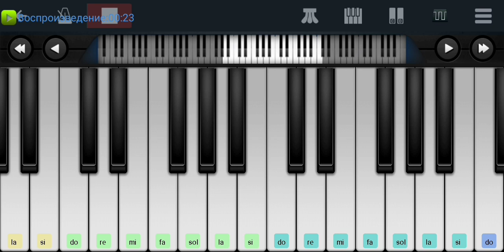😄 Смешарики 😄 Балбес &Баламут😄🆗📌 Perfect Piano tutorial на пианино одним пальцем